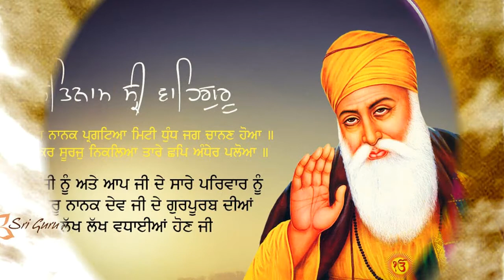Jai Jai Jag Taran